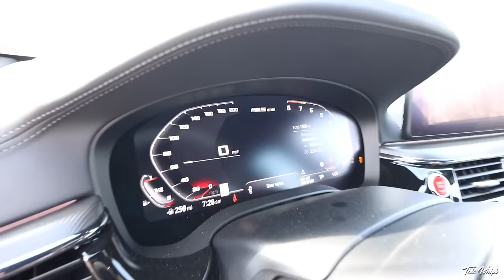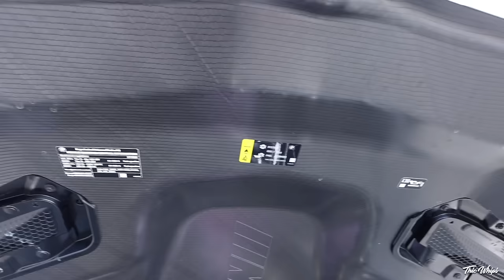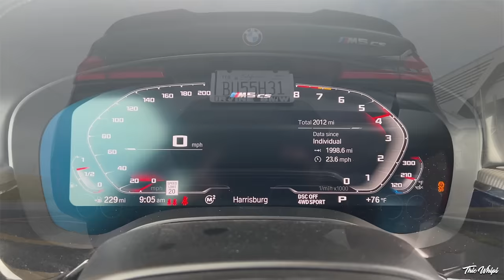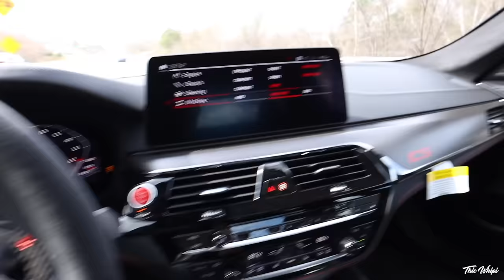The M5cs Does It All, Just Better.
Smoked Sequential Mirror Lights
M Badge Shadow Lights
My Filming Gear:
Garage & Tools:
Dragy Performance Meter
Trim Tool Set